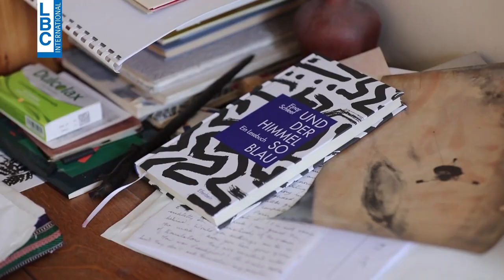Tribute Etel Adnan مع ريكاردو كرم Promo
تابعوا الشاعرة والمبدعة والمتمردة والملتزمة بالقضايا العادلة إيتيل عدنان مع الإعلامي ريكاردو كرم في لقاءٍ يختصر رحلة أدهشت العالم ولامست القلوب هذا الأربعاء بتمام الساعة ١٠:٣٠ مساءً